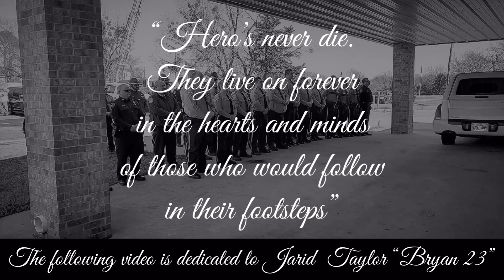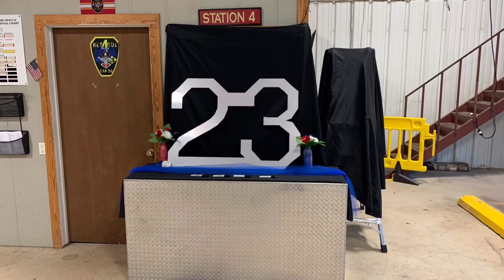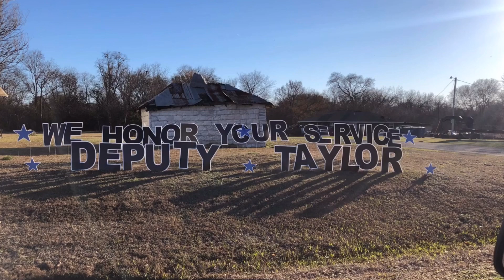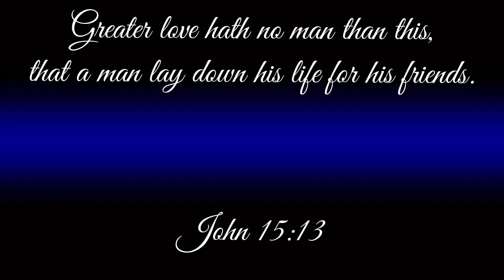Taylor Memorial Tribute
This video was made to pay tribute to Deputy Jarid Taylor. EOW 01/14/2020